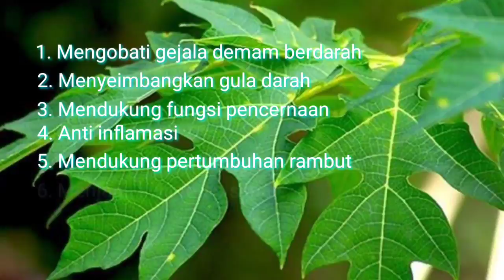MANFAAT DAUN PEPAYA UNTUK KESEHATAN,SEGUDANG MANFAAT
SEGUDANG MANFAAT
Halo sobat jumpa kembali di Chanel kami kali ini mengenai MANFAAT DAUN PEPAYA UNTUK KESEHATAN di antarnya adalah

1. Mengobati gejala demam berdarah
2. Menyeimbangkan gula darah
3. Mendukung fungsi pencernaan
4. Anti inflamasi
5. Mendukung pertumbuhan rambut
6. Menjaga kulit tetap sehat
7. Memiliki sifat antikanker

Ok sobat semoga dengan adanya informasi ini bermanfaat AMIN.